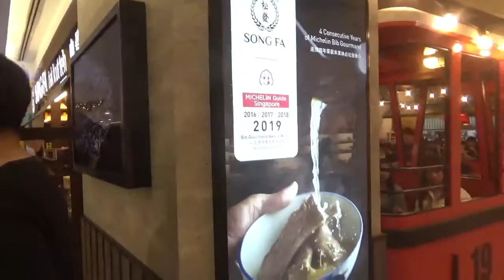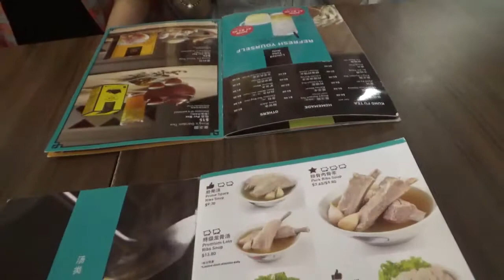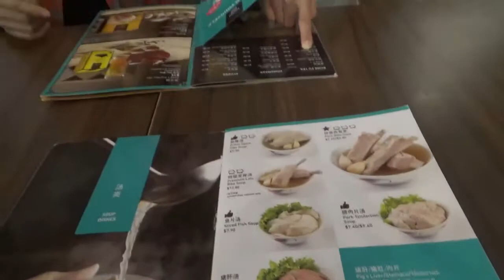シンガポール観光 Vol 19 Song Fa バクテー & よく働くシンガポール人 & 中国茶の飲み方 5719～5737